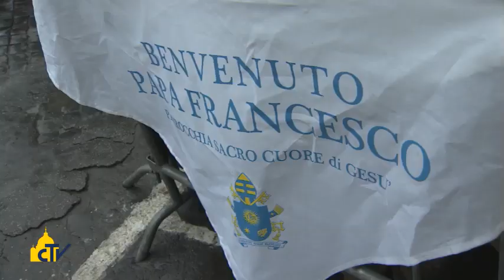Vatican Magazine "Un porto di terra" 24-01-2014